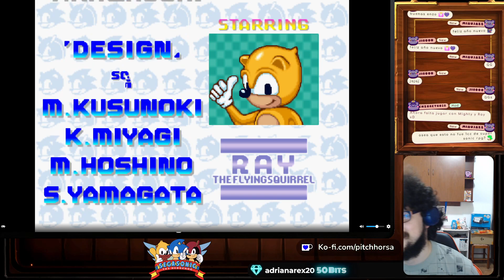SEGASonic The Hedgehog - Sonic Run + Créditos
Este juego es la definición de caos y si lo hubiera jugado en su época me hubiera fascinado completamente. Al día de hoy me sigue pareciendo divertido y resulta tan cortito que es fácil de recomendar.